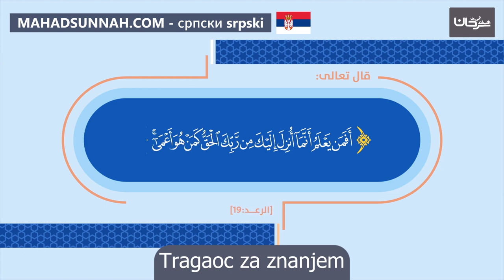Tragaoc za znanjem طالب العلم